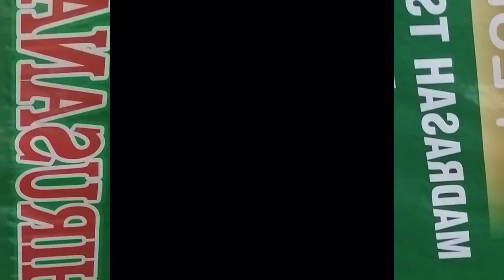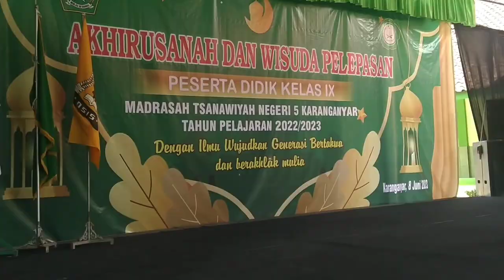AKHIRUSSANAH DAN WISUDA PELEPASAN PESERTA DIDIK KELAS IX MTSN 5 KARANGANYAR TP. 2022/2023